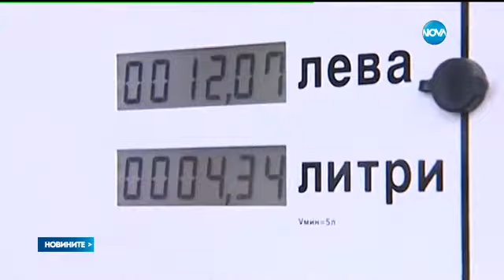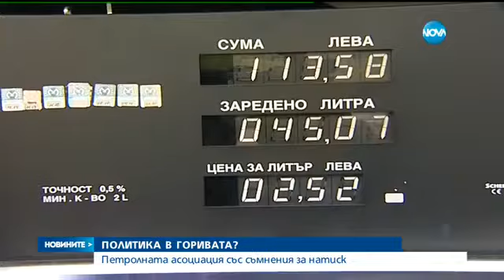Петролната асоциация със съмнения за натиск - Новините на NOVA (14.12.2016)